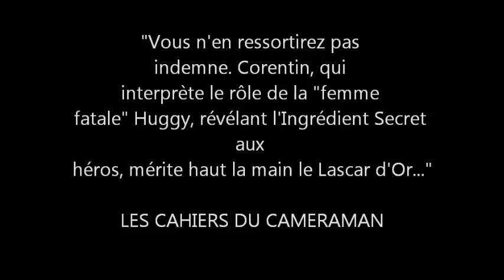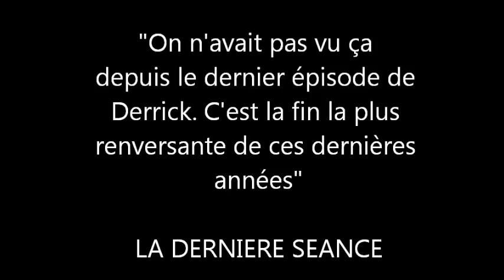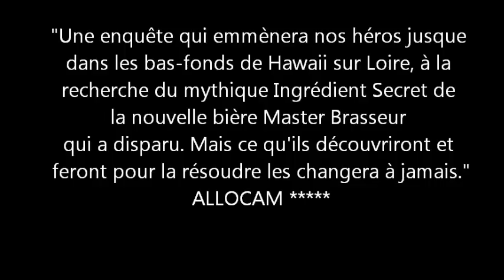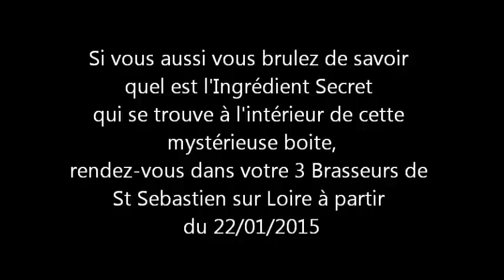MB 2015 - Les 3 Brasseurs - France - Nantes - Mystic Stout